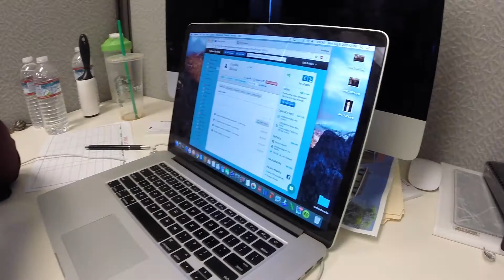THE WEEKEND'S RESULTS | Vlog Ep. 21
Exclusive Property Advisors.